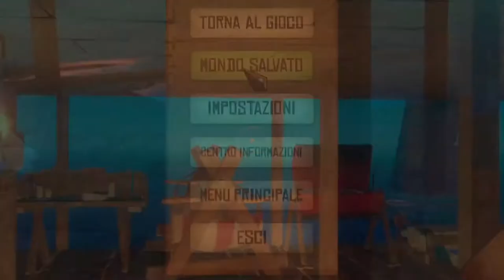RAFT SURVIVAL [ITA] | Una Estate In Mare EP 10 [ITA]